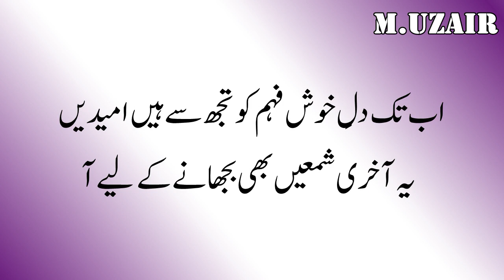Poetry 002 | Ranjish Hi sahi, Dil hi dukahane ke liye aa | Ahmad Faraz | Urdu Poetry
رنجش ہی سہی دل ہی دکھانے کے لیے آ